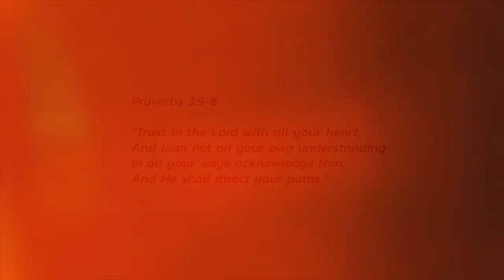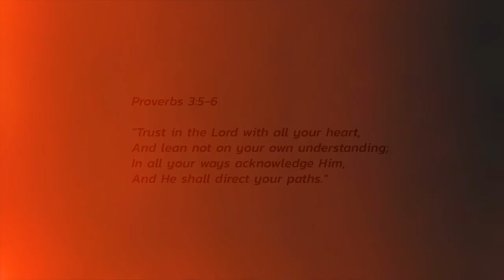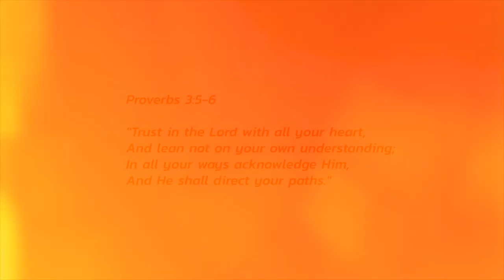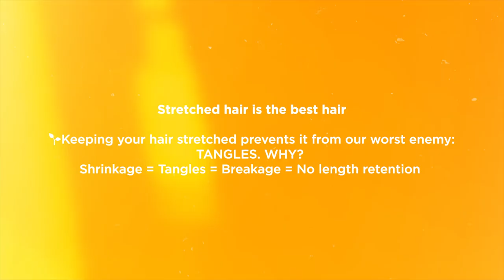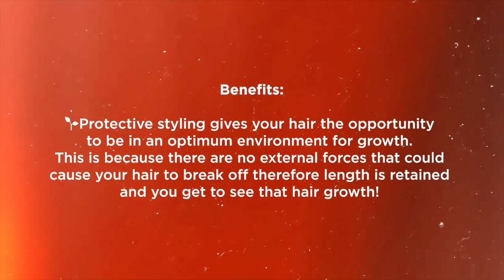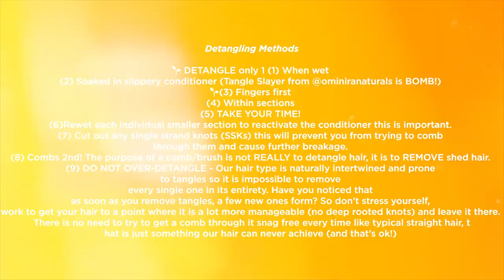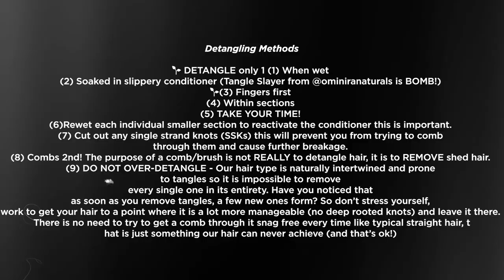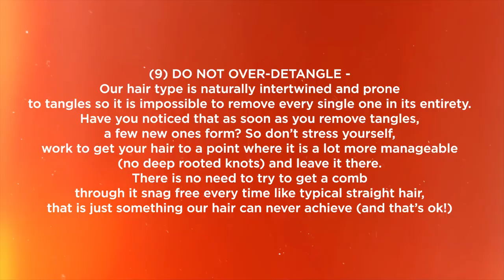3 REASONS YOUR HAIR ISN'T GROWING (and what to do about it) ❌ No hair type excluded ❌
Hey beautiful people, in this video I go into detail about:
1. The 3 main reasons your hair might just not be "growing".
2. What  you can actually do about it.

If you:

🌟Have been stuck at the same length for years?
🌟Have hair that constantly breaks off no matter what you do?
🌟You don’t have a set hair routine and make it up as you go along?

*watch this to understand point 1 in more detail*

🌟TIMESTAMPS🌟
00:00 - Intro
1:19 - Understand your porosity
3:38 - Avoid Shrinkage
6:35 - Bonus (protective styling)
9:00 - Detangle like a pro

BEST ROUTINE to GROW SHORT NATURAL HAIR LONG ⇒ How to Grow Natural Hair to Waist Length

-  Type: 4A/B
-  Density: Thick
-  Porosity: Low
-  Favourite Products: OminiraNaturals.com

I'm a UK Youtuber who focuses on Natural Hair Care & Styles, and also Lifestyle

Tags / Keywords because we all want this video to do well! 😘
Long Hair Routine, Protective Styling, How to Grow Short Natural Hair, How to fix shedding, How to stop breakage, How to grow  long natural hair, *Updated* Hair Growth Routine Start to Finish, Length retention, blow out maintenance
BEST ROUTINE to GROW SHORT NATURAL HAIR FAST